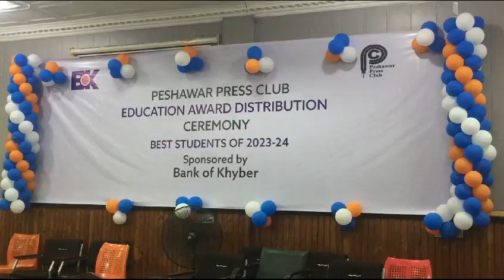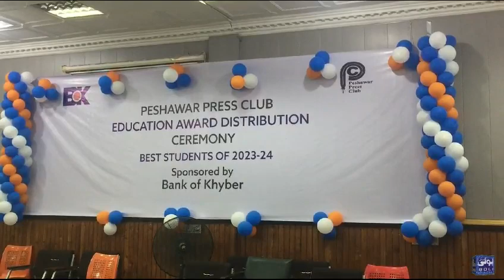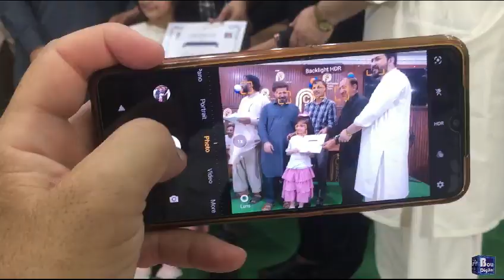Journalist's Childs got Key Positions in their Schools